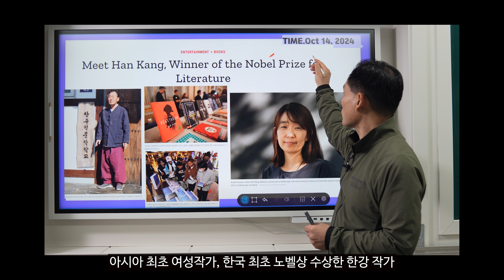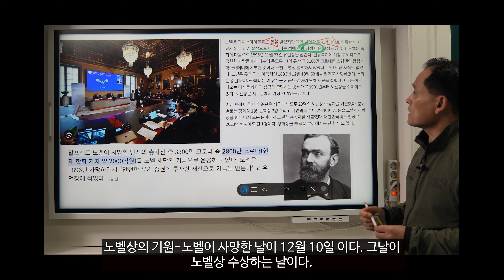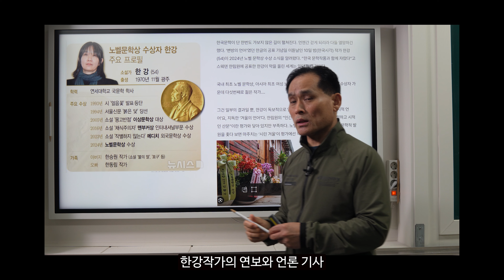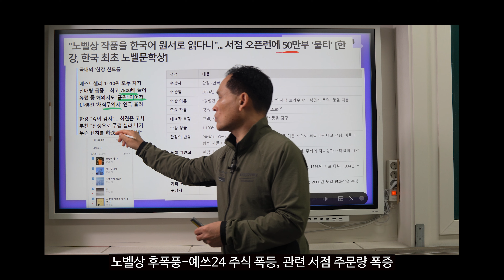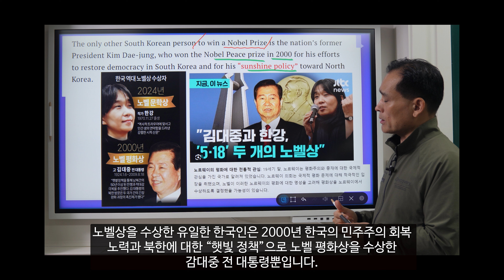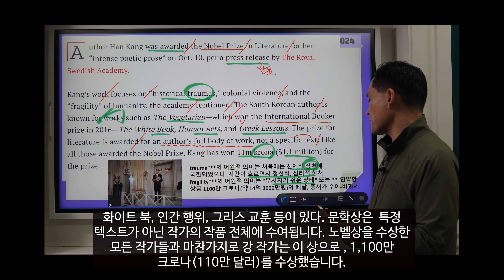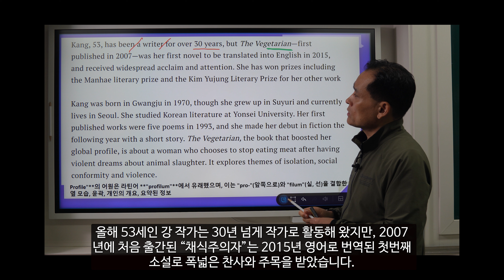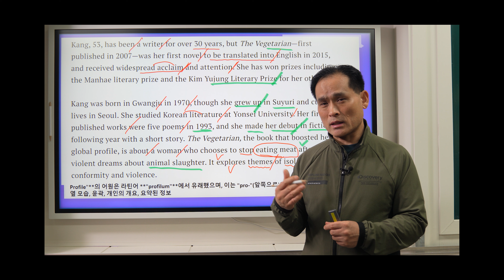타임지 읽어 주는 남자 868강 한강, 소설가 노벨문학상 영예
10월10일, 스웨덴 한림원이 2024년 노벨문학상 수상자로 한강 작가를 선정했다고 밝혔다. 선정 이유로 “역사적 트라우마를 직시하고 인간 삶의 연약함을 드러내는 강렬한 시적 산문”이라는 점을 들었다. 스웨덴 한림원 노벨문학상 위원회의 매츠 말름 종신위원장이 수상 소식을 전하기 위해 작가에게 직접 전화를 걸었다. “그녀는 아들과 함께 저녁 식사를 막 마친, 평범한 하루를 보내고 있었다.” 아시아 여성 작가로는 최초이며, 한국인의 노벨상 수상은 고 김대중 대통령에 이어 두 번째다.